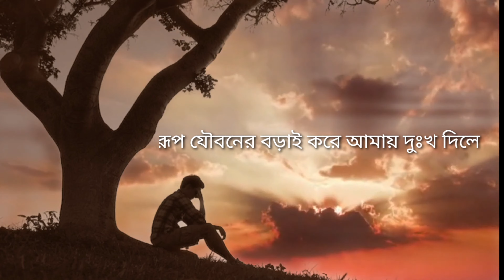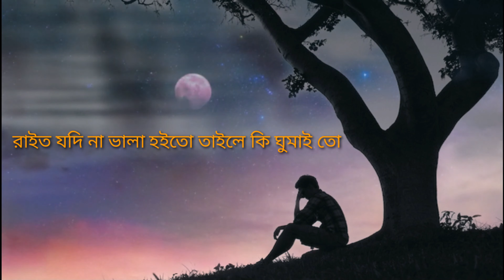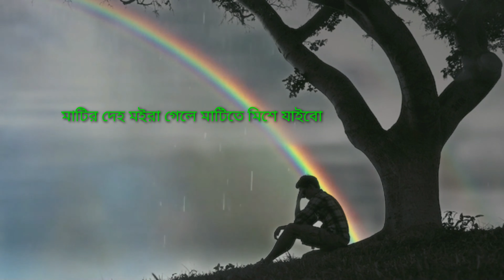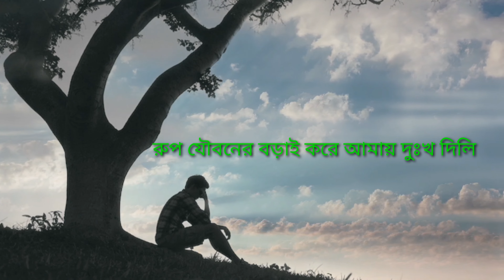কষ্টের গান। আমারে তুই কালা বইলা কেন দু:খ দিলি। Cover Song By Utpol ।। Sylhet Music Production।।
Singer : Utpol

Level : Sylhet Music Production

Cover Song.

আমারেতুই কালা বইলা

দেশাত্মবোধক গান
দেশের মাটি রক্তে ভিজে
Sylheti gaan
Sylhet Music
Singer Mrahman
সিলেটি ধামাইল গান
Sylheti viral gaan
Sylheti newsong
love song2023
বিরহের গান
নাচনী টিভি
Islamic song
ইসলামী সংগীত
ইসলামি নাসিদ
এম রহমান
দেশের গান
ভালবাসার গান
premer gan
Biroho gan
Toshibar gan
Folk song
বিচ্ছেদ গান
বিরহের গান
বাংলা রোমান্টিক গান
Bangla all song
sunamgonj baulgan
Sylheti baulgan
আঞ্চলিক গান
সিলেটী আঞ্চলিক গান
আব্দুল করিমের গান
স্টুডিও লাইভ
বাউল গান
পপ গান
প্রেমের গান
Live Show
রমজান মোবারক
ইসলামিক গল্প
Islamic waz